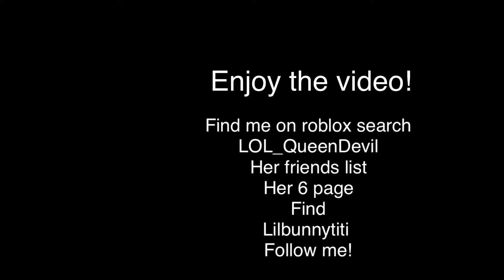Slender mans daughter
Slender man